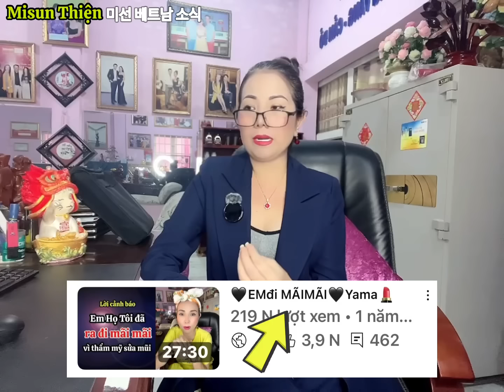Phần 76 : xin hãy chung tay giúp đỡ em với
Xin chào Misun Cựu Thông dịch viên Tiếng Hàn - Giám đốc CTY Tour  là Cựu Hướng dẫn viên quốc tế - Giám đốc CTY xuất khẩu nữ trang Korea - đạt HOA HẬU DOANH NHÂN 2017 Tại hàn quốc  …. Con gái Đất Thép Củ Chi  …. Hiện nay đã nghỉ hưu vì đang đều trị chống chọi với căn bệnh nan y Lupus ban đỏ 😇

Kênh Misun chia sẻ cuộc sống thường ngày hy vọng quí vị đồng hành cùng em👇👇👇
1️⃣ - Tin tức 24h
2️⃣ - Hôn nhân gia đình
3️⃣ - Ăn uống & Du lịch
4️⃣ - Bệnh Lupus ban đỏ

Kênh truyền tải năng lực tích cực đến mọi người . quí trọng cuộc sống vui khoẻ . tận hưởng hạnh phúc về già . đối mặt với căn bệnh nan y Lupus ban đỏ . luôn lạc quan ❤️

Rất vui được phục vụ quí vị chúc quí vị thật nhiều sức khỏe bình an ❤️ MÃI YÊU ❤️

🌏 fanpage 👉 Misun Thiện vlog
✅ Tiktok 👉Misun Thiện ( Hoa Hậu DN )